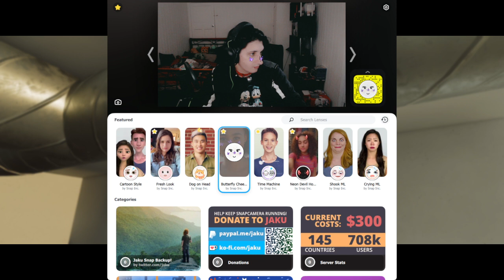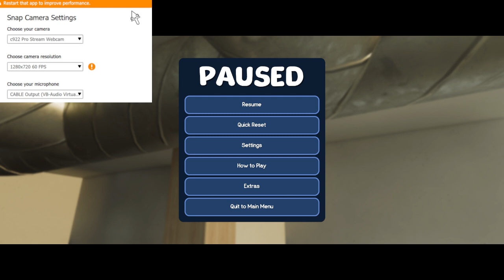I am Barista, Bean I am.. Spedruning Agaaaaaaaaaaaaaain but... Its part 2!. =u=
The stream Fricken died on me apparently so here da vod for when the stream decided to be kinda.. XD